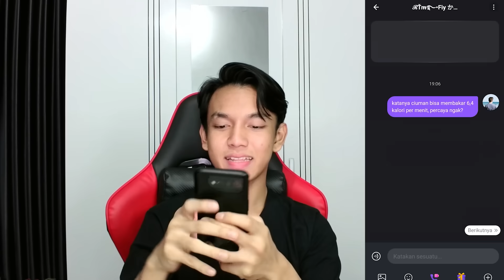HEYRIRI DENDAM PENGEN DYNAMIC DUO GUA SAMA RATU LEPAS! KALAU GUA KALAH CHALLENGE HARUS PUTUSIN!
Tunggu apalagi? Timo sekarang!!